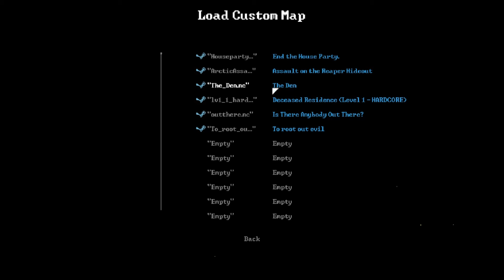DEADBOLT | Custom Levels | To Root Out Evil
Hope you enjoyed! Make sure to stick around for more!

Need some sick nerd loot? Use this code for 3$ your next subscription to Loot Crate!